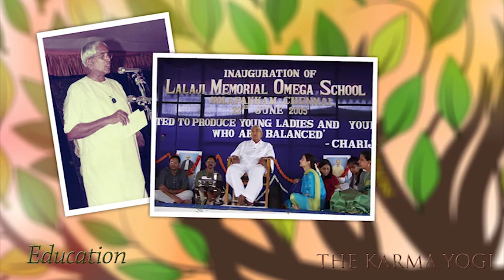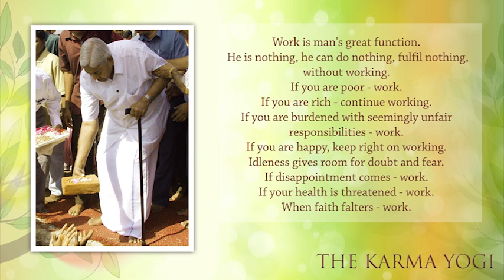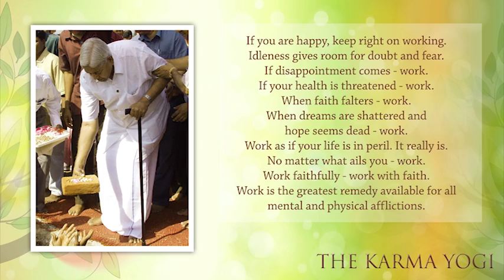50 Years of Splendour | Chariji Maharaj | Ep 3 - The Karma Yogi